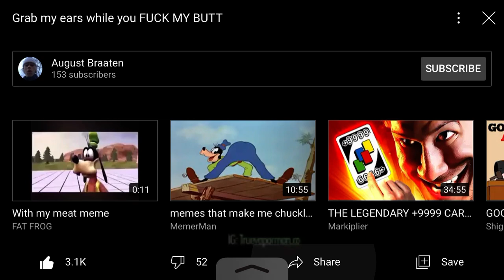Grab my ears while...........????!!!!!!!😶😶😶